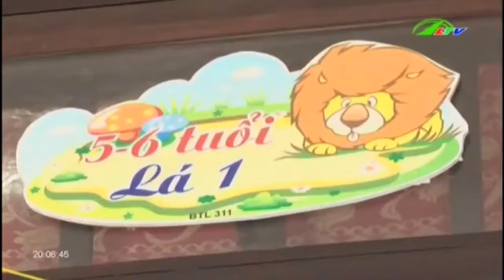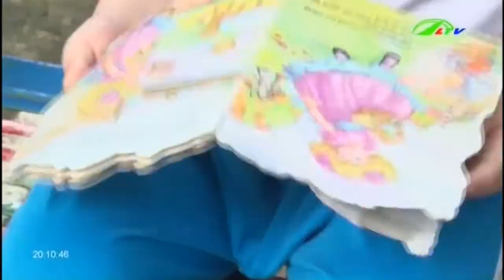Hiệu quả bất ngờ từ mô hình mầm non tư thục | Xã Hội Lâm Đồng TV